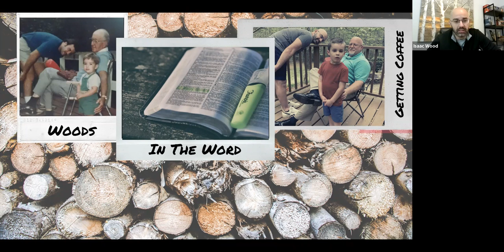Practical Faith from Godly Wisdom - Practical Riches (James 5:1-6)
James - Practical Faith from Godly Wisdom
Practical Riches (James 5:1-6)

1. The Accountability for Riches – God sees; The Oppressed cry; God listens; The world takes notice

a. To whom much is given; much will be required – Luke 12:48
b. He owns it all and entrusts it to us in measures appropriate for our ability to manage it
c. He detests those who hoard resources; oppress the poor; yet, live in luxury.

2. The Futility of Riches – Temporary and Fading

a. Consider Luke 12:13-21 – your Soul or your Stuff – which matters more?
b. Matthew 6:19
c. Paul in his first letter to Timothy. Contentment is the Key

3. The Responsibility with Riches – We are Stewards of our entrusted resources – whether many or few

a. Take care of your employees
b. Serve God and others
c. Don’t squander or hoard
d. Make Kingdom Investments; not worldly ones
               i. Seek First God’s Kingdom – Matthew 6:33, 6:20-21
               ii. Be content – 1 Tim 6:6-11
               iii. Pursue God (best done together) – 1 Timothy 6:12, 17-19
               iv. Grasp your Salvation – Do you know?
               v. Hope in God
               vi. Thank Him for your provisions
               vii. Share – as a conduit of His Grace – you are a channel, not a reservoir.
               viii. Think eternally – 2 Timothy 4:6-8